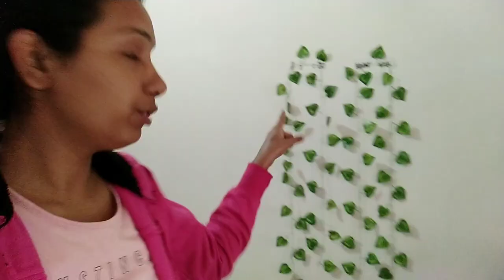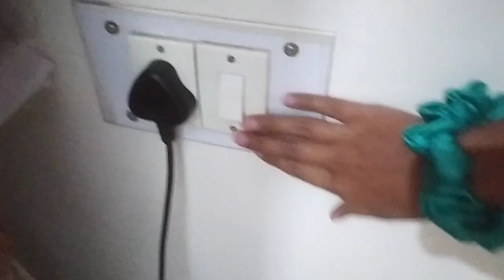🎄Ghar pr hi ki Christmas party🎅| rishabh ki zid hui Puri 🎂🎁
Hi guys